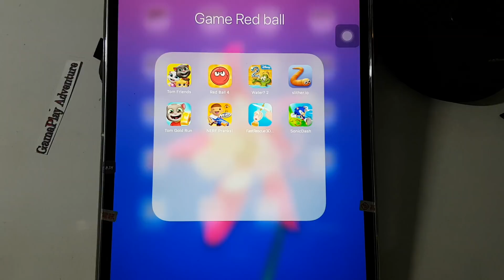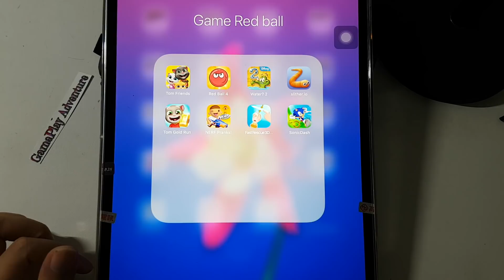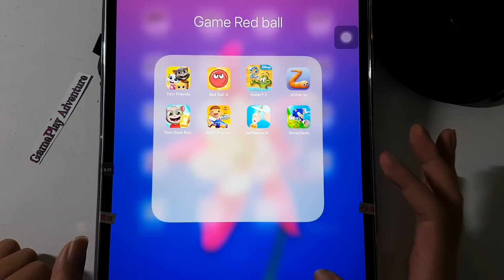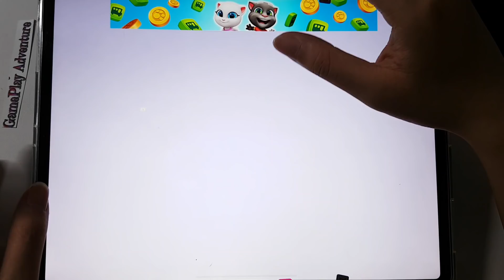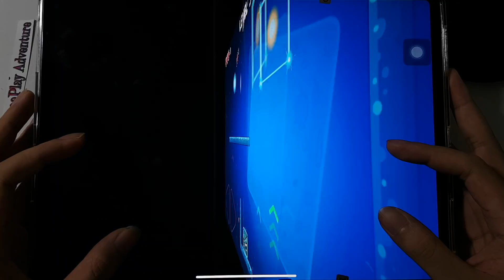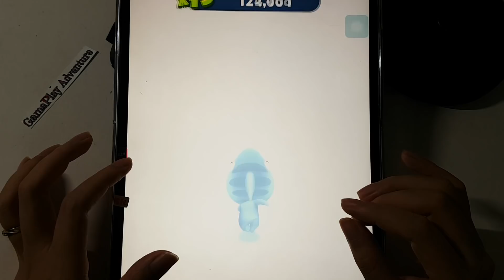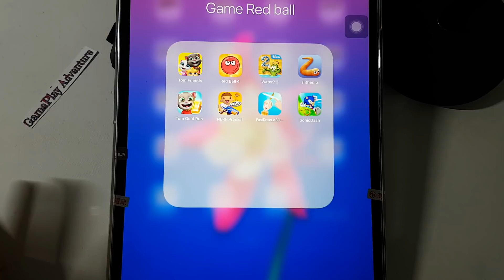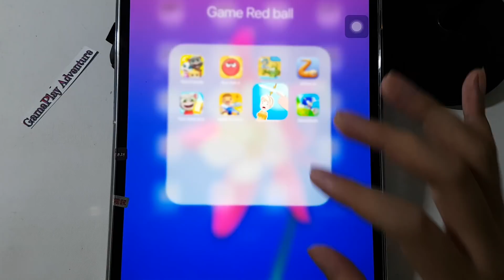Tom Friends,Slither.io,Fast Rescue 3D,Sonic Dash,Red Ball 4,My Water 2,Tom Gold Run, Tom Gold Run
TomFriends,Slither.io,FastRescue3D,SonicDash,Red Ball 4,Where My Water 2,Tom Gold Run,Talking Tom Gold Run.